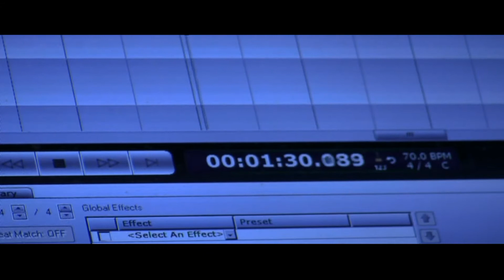Sons of Skyrim Orchestral/Metal COVER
We spent a couple of days transcribing all of the orchestra, covering the vocals (in dragon language mind you), and recording guitar to create our own orchestral, heavy metal Skyrim theme song remake... Let me know what you think!